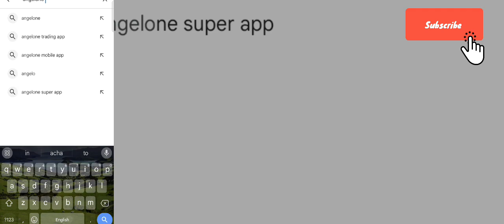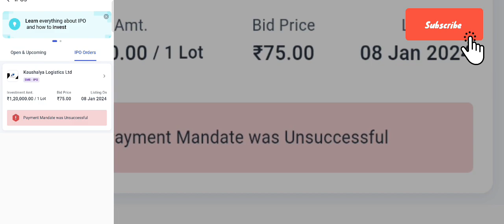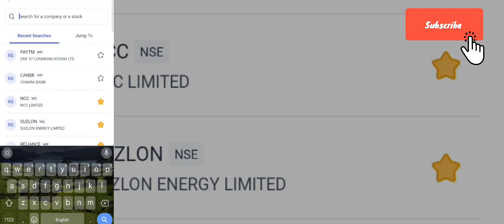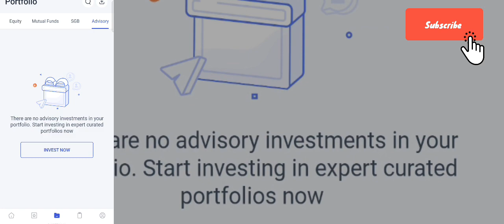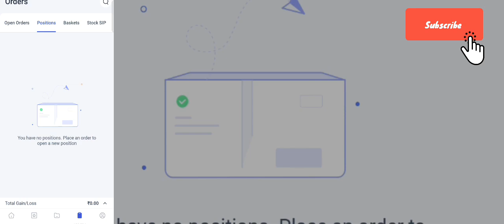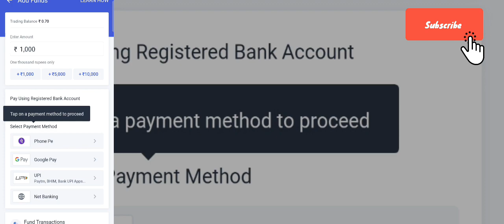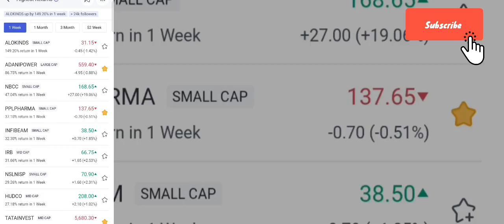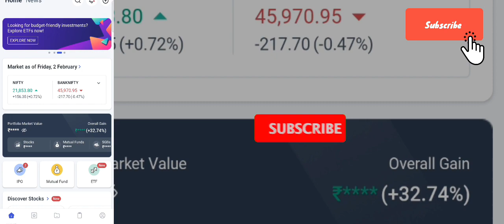angel one app kaise use kare 2024 | How to use angelone app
🎉 Dear friends, welcome to our platform dedicated to providing amazing information and videos. In today's video, we dive into the world of finance and trading by exploring the Angel One app. Learn how to download, navigate, and utilize this powerful tool to potentially earn money in the stock market. We provide a comprehensive guide on using all its functions effectively. Tune in and start your journey towards financial empowerment! 📈.

Open your free demate and trading 💸 account with Zero 😎brokerage 🥳

angel one,
angel one kaise use kare,

Links🔗

[ t.me/ alexpsharma ]

Kindly Comment Your Review Regarding Video 💬